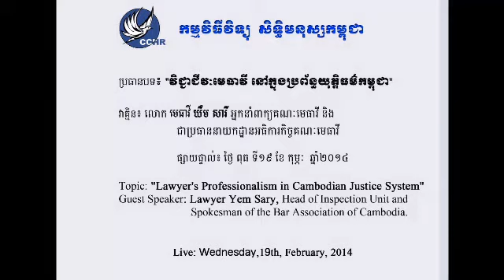CCHR Radio talk show Project TMP 19 Feb 2014 Part 1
On 19 February 2014, TMP conducted a radio debate on "Lawyer's Professionalism in the Cambodian Legal System with attorney-at-law Yem Sary, a Spokesman and Head of Inspection Unit of the Bar Association of the Kingdom of Cambodia. The show aimed to provide a precise background of lawyer professionalism and how Cambodian lawyers could contribute to the promotion and strengthening the rule of law and judicial independence in the country.